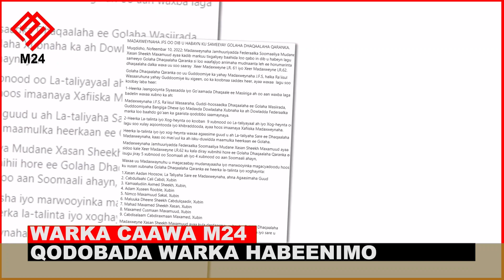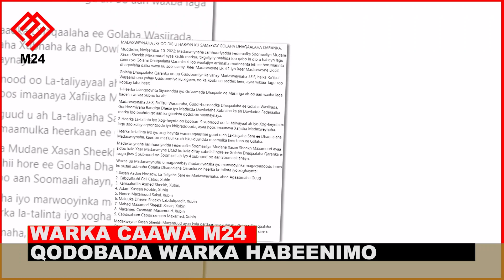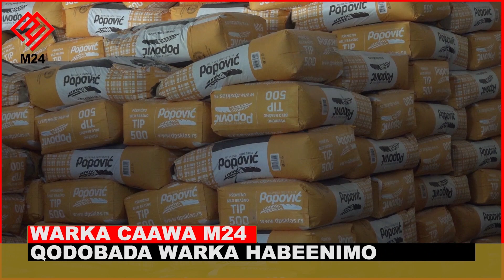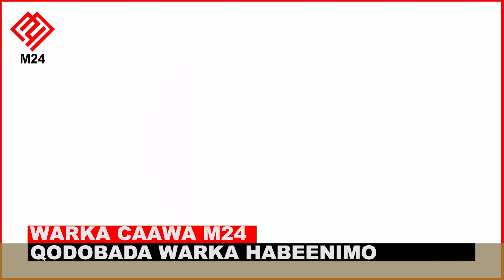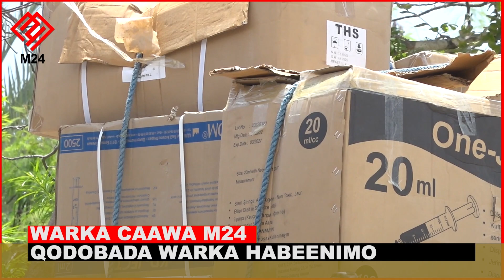WARKA HABEENIMO M24 TV 10.11. 2022